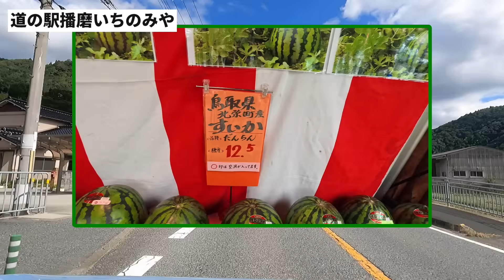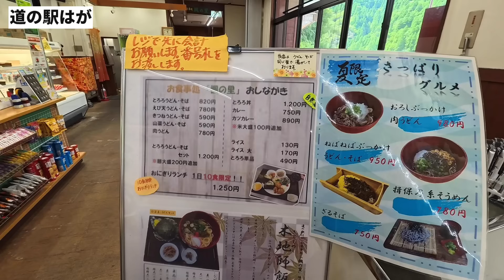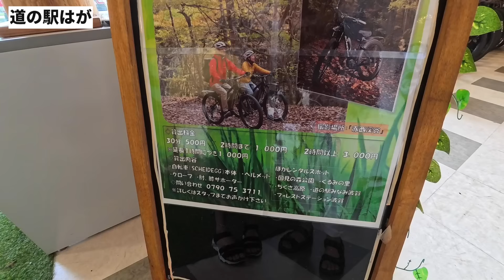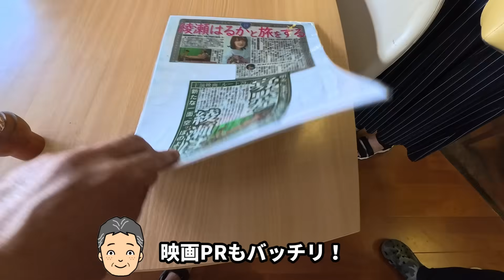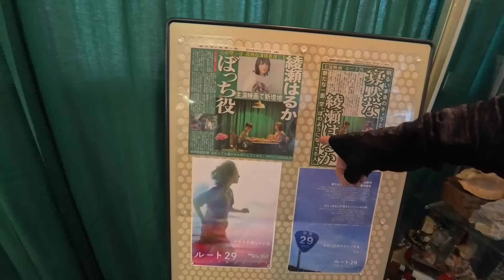秋のフルーツ 道の駅3箇所でゲット！昭和ドライブイン オアシスでランチ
道の駅　播磨いちのみや

ドライブイン オアシス
宍粟市一宮町嶋田３４０